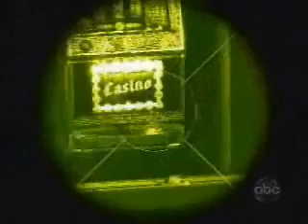Rex confronts Gigi about Shane, part 2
part 2 from 2-8-08